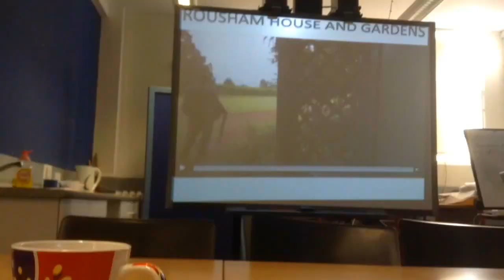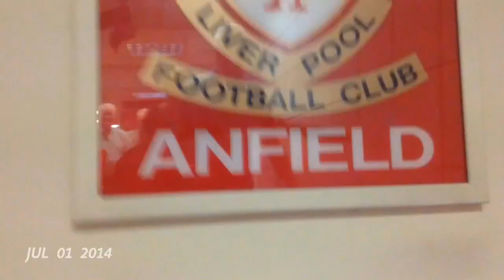One Second Everyday Uni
One second everyday of uni life in 2014 :)